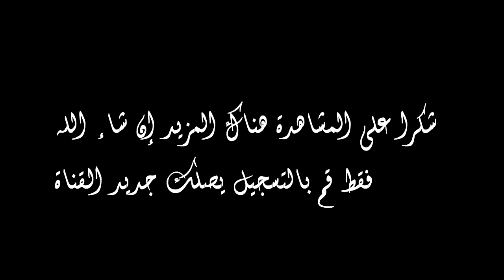إتحاد طنجة = سيد قاسم 3 = 2 IRT = SIDI KASSEM